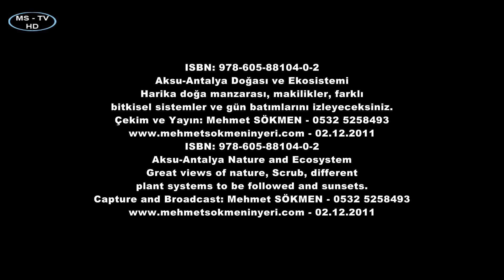Aksu-Antalya Doğası ve Ekosistemi Nature and Ecosystem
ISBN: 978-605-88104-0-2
Aksu-Antalya Doğası ve Ekosistemi
Harika doğa manzarası, makilikler, farklı
bitkisel sistemler ve gün batımlarını izleyeceksiniz.
Çekim ve Yayın: Mehmet SÖKMEN - 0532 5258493
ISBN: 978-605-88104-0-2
Aksu-Antalya Nature and Ecosystem
Great views of nature, Scrub, different
plant systems to be followed and sunsets.
Capture and Broadcast: Mehmet SÖKMEN - 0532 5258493